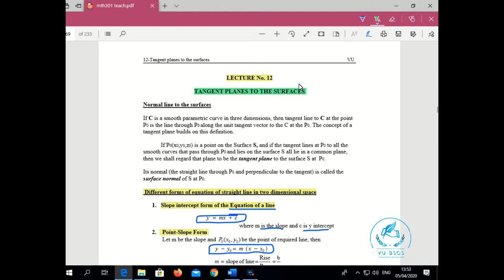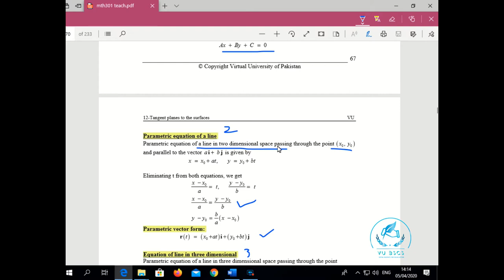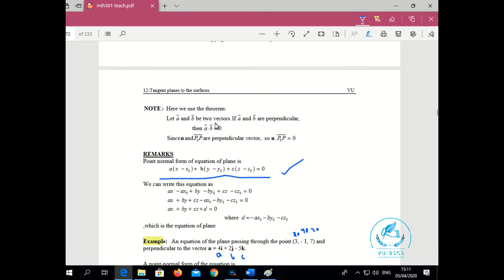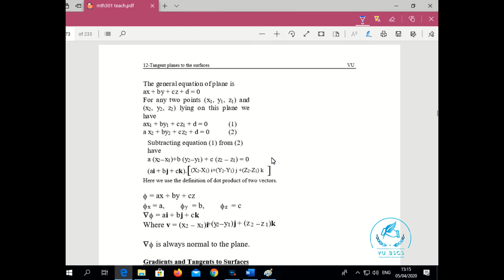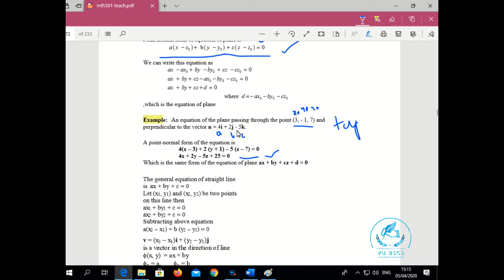MTH301(Lecture No 12)(Tangent Planes To The Surfaces) Short Lecture || By Vu BsCs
MTH301_Short Lecture
BY
(VU BsCs)

Allahhafiz! :)